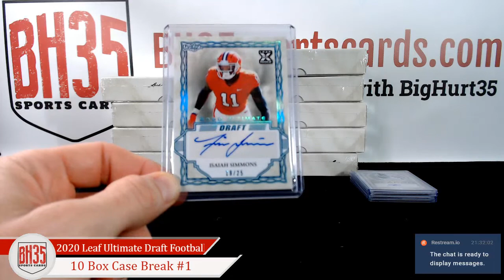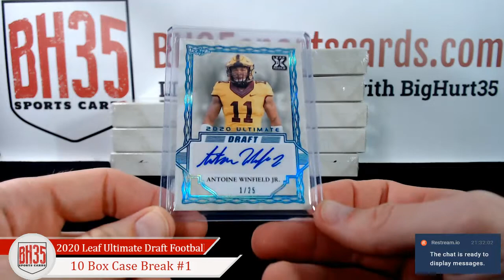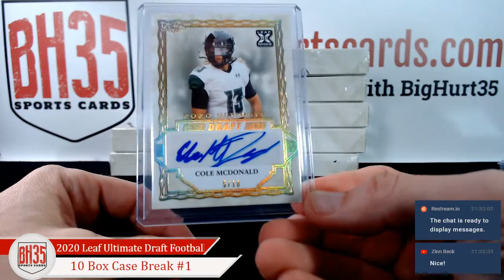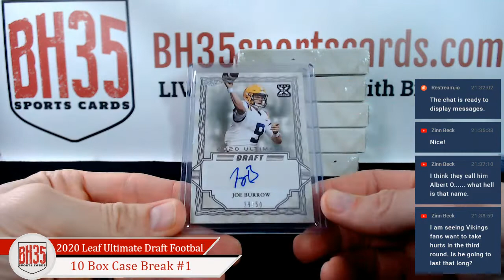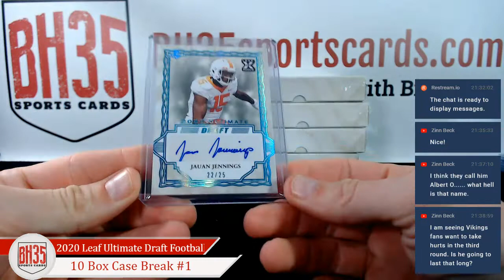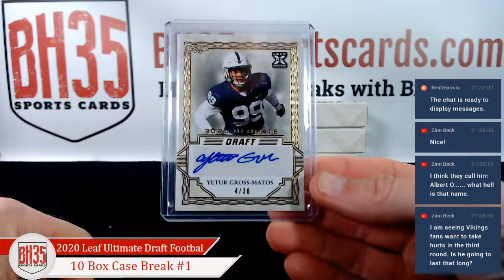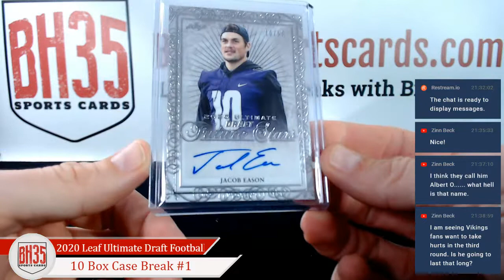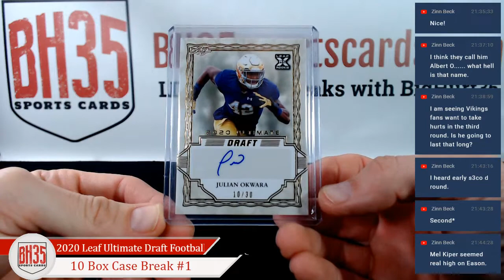2020 Leaf Ultimate Draft Football | 10 Box Case Break #1 Random Players